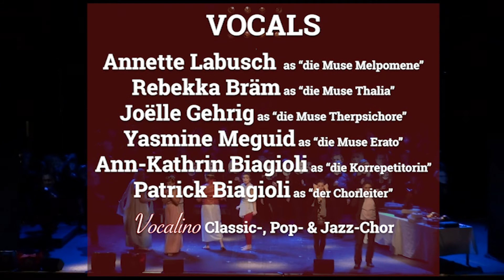Musical DEAL IST DEAL: No. 09 - Zweite Beschwörung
Musen-Quartett ""Melpomene" (Annette Labusch), "Thalia" (Rebekka Bräm), "Therpsichore" (Joëlle Gehrig), "Erato" (Yasmine Meguid)
"Chorleiter" (Patrick Biagioli), "Korrepetitorin" (Ann-Kathrin Biagioli)
"Chor" Vocalino Classic Pop Jazz Chor

Inhalt des Musicals:
Ein verzweifelter Chorleiter brütet über dem Jubiläumsprogramm und ruft zusammen mit seiner Korrepetitorin die Musen um Hilfe an. Einem umwerfenden Schokoladenbuffet kann die Muse Eratio nicht widerstehen und zieht gleich drei weitere Musen mit auf die Bühne. Danke Ihnen werden die Komponisten W.A.Mozart, Leonhard Bernstein, John Lennon und Freddie Mercury wieder zum Leben erweckt, die ihrerseits dem geretteten Chorleiter ein grandioses Schluss-Medley schreiben.